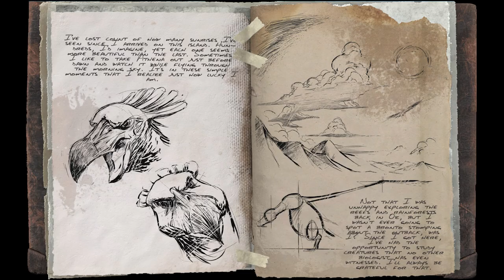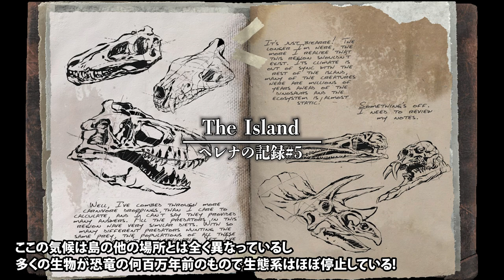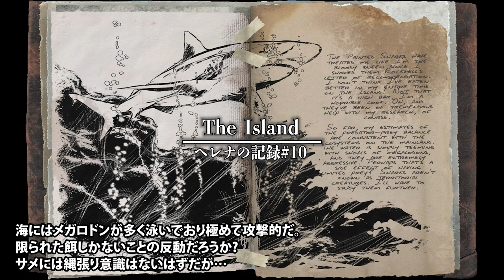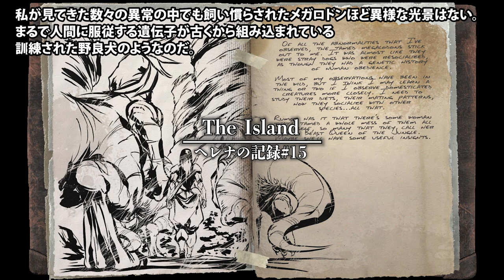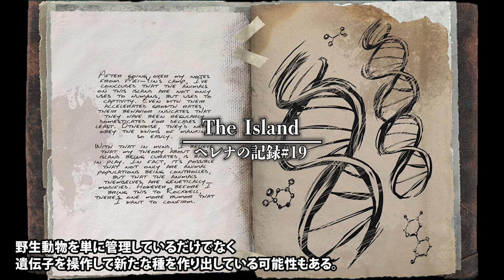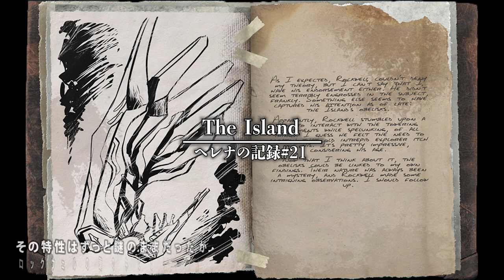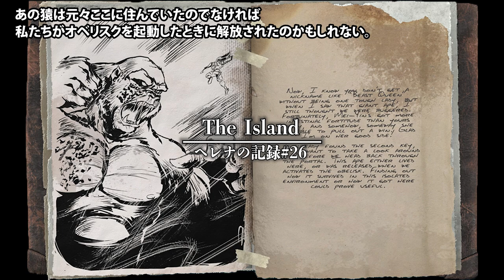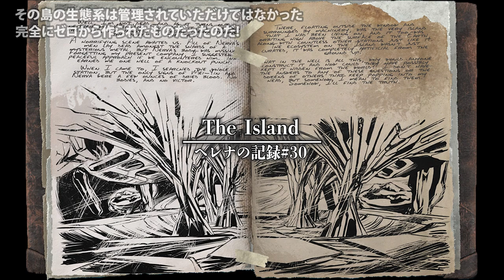【ARK:STORY】【朗読】ARKアイランドヘレナの記録(全#1~#30)【Podcast】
ARKのストーリーが垣間見れる各ストーリーMAPにある探検家の記録
各MAP 各キャラクターごとの探検家の記録をまとめて朗読したものです
ARKのストーリーに興味を持っていただくきっかけになれば嬉しいです
ポッドキャストにも対応しておりますのでスキマ時間にお楽しみください
今回はアイランドのヘレナの記録です

【動画目次】
00:00 オープニング
00:14 The Islandヘレナ#1~5
03:38 The Islandヘレナ#6~10
06:53 The Islandヘレナ#11~15
10:01 The Islandヘレナ#16~20
13:33 The Islandヘレナ#21~25
16:54 The Islandヘレナ#26~30

ｰｰｰｰｰｰｰｰｰｰｰｰｰｰｰｰｰｰｰｰｰｰｰｰｰｰｰｰ
メンバーシップ(TDF)について
ｰｰｰｰｰｰｰｰｰｰｰｰｰｰｰｰｰｰｰｰｰｰｰｰｰｰｰｰ

ｰｰｰｰｰｰｰｰｰｰｰｰｰｰｰｰｰｰｰｰｰｰｰ
Shinおすすめ情報サイト
ｰｰｰｰｰｰｰｰｰｰｰｰｰｰｰｰｰｰｰｰｰｰｰ
【ARK公式wiki】

ｰｰｰｰｰｰｰｰｰｰｰｰｰｰｰ
YouTube外活動
ｰｰｰｰｰｰｰｰｰｰｰｰｰｰｰ
【Twitter】では